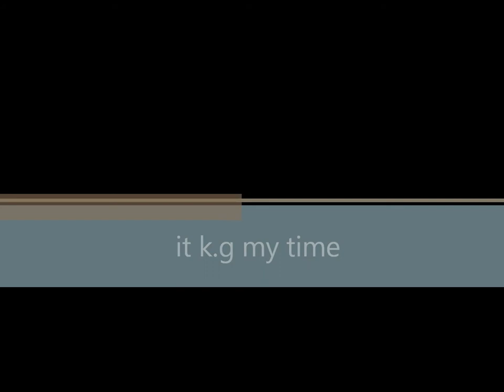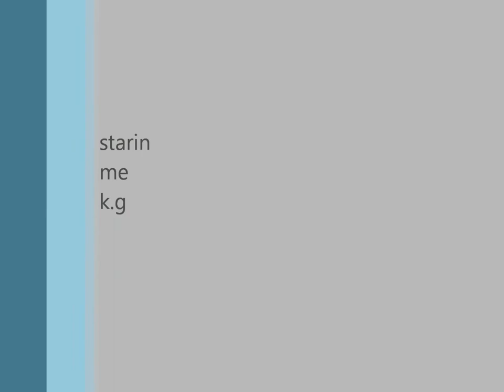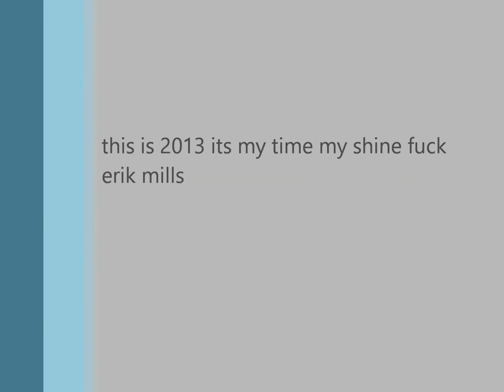k.g its my time my shine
its my time fuck eric mills opp ass nigga